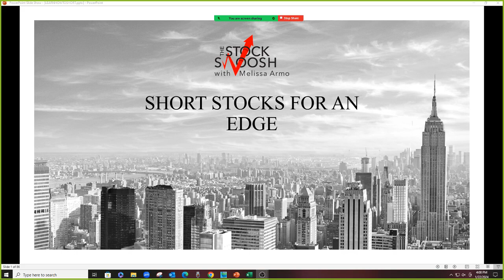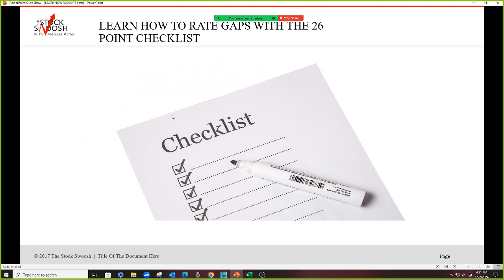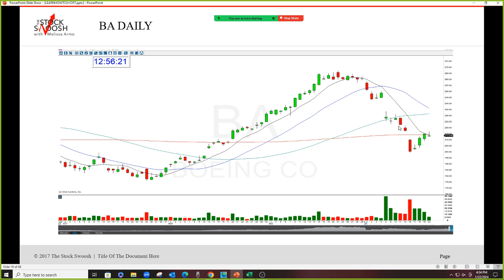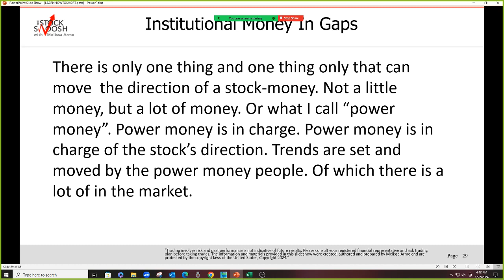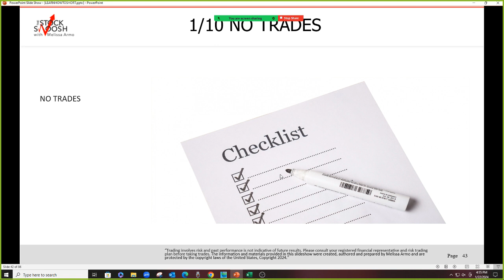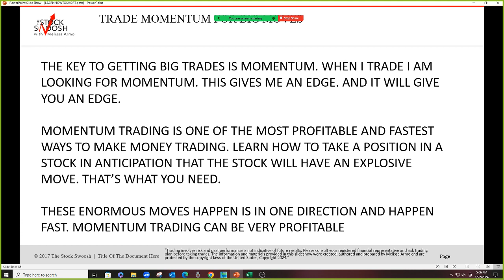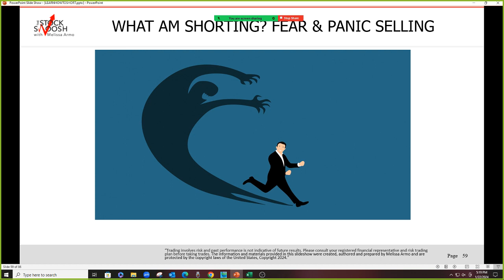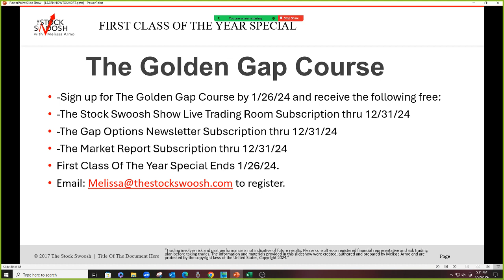Short Stocks For An Edge Lecture